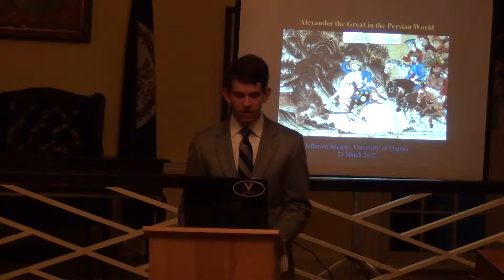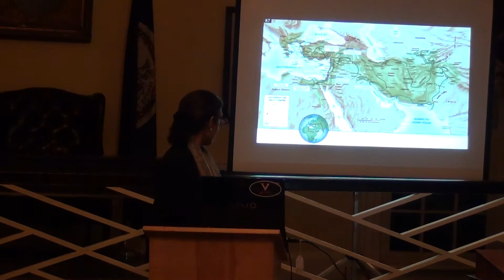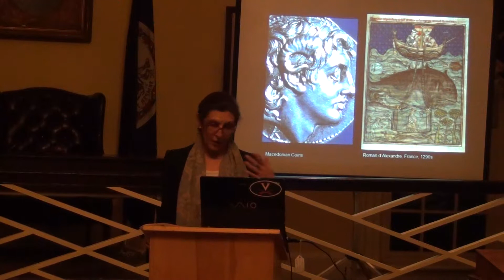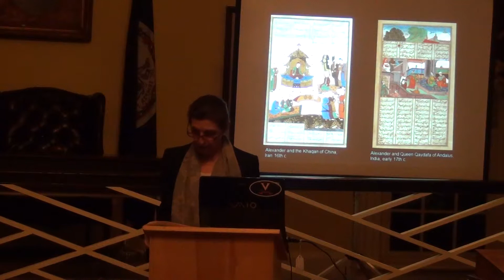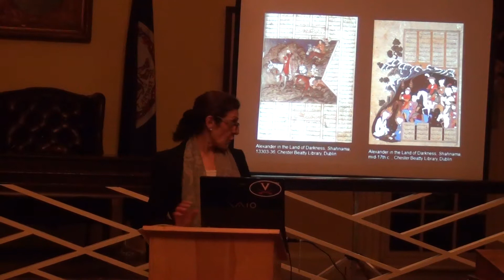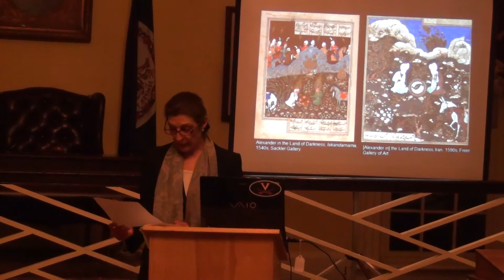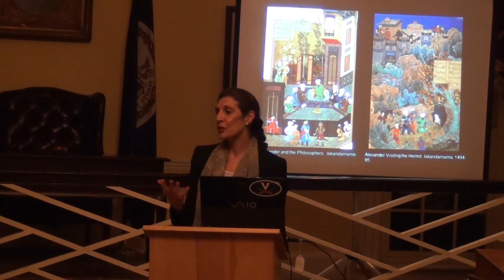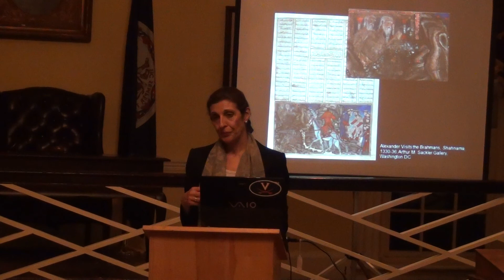Dr. Massumeh Farhad